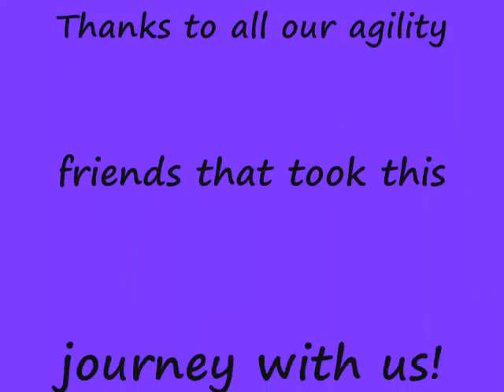Ema - QQ 20 - MACH.wmv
What a fantastic weekend!  Ema earned her MACH at Bayshore Companion Club on Saturday, October 1, 2011 in East Freehold, NJ.  There were times when I thought we never would get here.  Thanks to all our fantastic agility friends for sticking by us to get here.  This day would not have been as special without all of you sharing this time with us.  Thank you from the bottom of my heart!